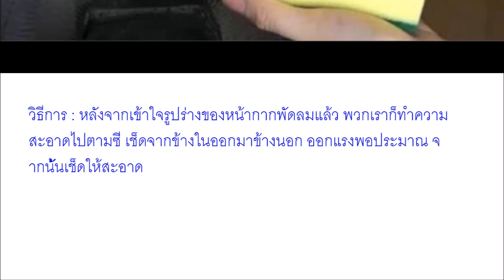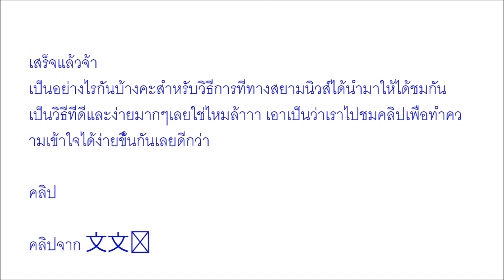กระจ่าง เผยวิธี “ทำความสะอาดพัดลม” โดยไม่ต้องถอดออกมาล้าง คลิป